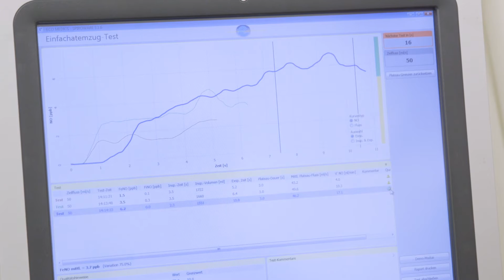PD Dr. med. Daniel Trachsel, Pneumologie UKBB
PD Dr. med. Daniel Trachsel, Leitender Arzt und stv. Leiter der Intensivmedizin und Pneumologie des Universitäts-Kinderspitals beider Basel, stellt die Abteilung vor.